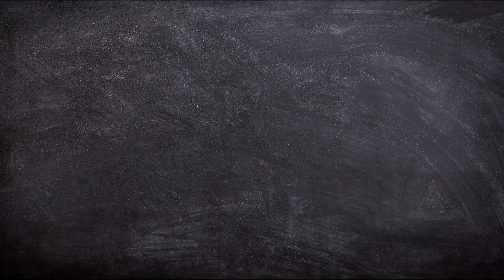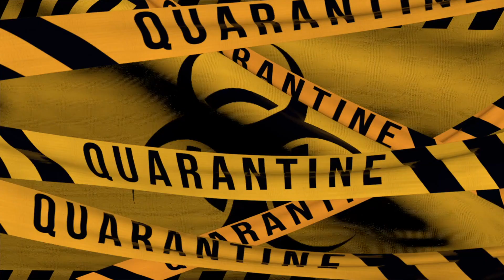MAURITIUS CORONAVIRUS COVID-19 UDPATES DAY 2 (CREOLE + ENGLISH SUBS)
This is one special video in creole as we want to address directly to the Mauritian population.
Non-Creole speaking viewers… please turn on the subtitles for your viewing experience! WE WILL BE BACK TO ENGLISH TMR!

MAURITIUS CORONAVIRUS COVID 19 UDPATES | DAY 2 (Version KREOL)

Update for the 21st March 2020

The coronavirus has spread its wing across the entire globe, and it did not spare our small country : Mauritius, even it gave us more time!

UPDATED numbers today 20th March 9PM (GMT+ 4) = 12 Novel Coronavirus COVID-19!!

Here are some of the Coronavirus Mauritius Island update/Mauritius Coronavirus Update:
Covid-19 Mauritius cases were first announced 18th March 2020 with 3 Mauritius Novel Coronavirus Cases!
4 Additional Cases were confirmed on 19th March at 10PM (GMT+4)
5 Additional Cases were confirmed on 20th March at 3PM (GMT+4)
2 Additional Cases were confirmed on 21st March bringing the total to 14 and unfortunately had one death.

The infamous coronavirus is appearing everywhere!

SOCIAL MEDIA
Kelvin: kelvin_balloo
Emilie: emi_cheung

While Mauritius Novel Corona Virus has sparked a lot of fears…people have gone to supermarket on the very next day the Corona Virus Mauritius cases were announced! That was not a smart move as this could worsen the issue due to Mass gatherings! These should be avoided at all cost to curb Coronavirus dans Mauritius.

I will give you more Mauritius Novel Coronavirus Updates as time goes.

From an economic standpoint, Novel Corona Virus in Mauritius has impacted a lot on the tourism industry since this is our main economic pillar with a lot of cancelled flights. And now since the Prime mInister Pravind Kumar Jugnauth has announced 2 weeks of confinement, the economy will further take another toll! Mauritius Covid-19 is definitely not a pretty sight but I believe that with the right mindset, novel Coronavirus Mauritius can be history very soon. We all have to put in the effort!

Well, watch the video for more tips on how to go about this Mauritius COVID-19.

CORONAVIRUS MAURITIUS HAS TO COME TO AN END ! LET’S WORK TOWARDS IT!

This video was about Corona Virus dans Mauritius/ or rather Ile Maurice!

This video ‘CORONAVIRUS / COVID-19 | MAURITIUS NATIONAL LOCKDOWN DAY 1 | This is how Mauritius looks’ was shot and edited on 20th march 2020, uploaded on youtube at 9PM GMT+4.